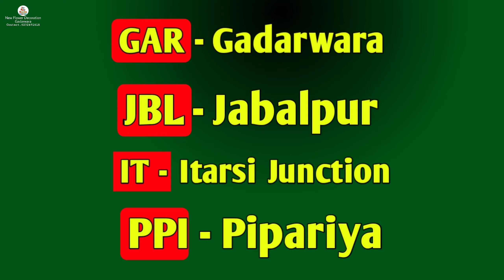Tant Decoration 2nd Tranning 😎🔥💥 || 6232491618 || Flower Decoration Ka Kam shikhe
⚫   ट्रेनिंग के बारे में सभी जानकारी यहां से देखे 👇

○ सबसे पहले आप को सभी सामान के बारे में A टू Z जानकारी दी जाएगी ।
○ काम कैसे किया जाता है क्या सावधानियां रखना जाती है ।
○ कस्टमर से किस तरीके से बात करे ।
○ प्रैक्टिकल क्लास दी जाएगी आपको जिसमें आप सीखोगे कि कैसे काम करते हैं ।
○ टेंट और डेकोरेशन के काम को स्टार्ट करने में कितना रुपए का खर्च आता है और आप कैसे स्टार्ट कर सकते हो ( यह सभी जानकारी भी बताई जाएगी ) ।
○ छोटे से छोटा बड़े से बड़े मंडप स्टेज गेट गैलरी  पंडाल सेल्फी प्वाइंट हल्दी मेहंदी स्टेज कैसे बनाए जाते हैं कौन सा सामान उपयोग किया जाता है सभी जानकारी ।
○ जितने भी तरह के डेकोरेशन होते हैं सभी आपको बताए जाएंगे । ( कार डेकोरेशन मंडप डेकोरेशन रूम डेकोरेशन जयमाला होम डेकोरेशन चुन्नी का डिजाइन और भी सभी प्रकार की जानकारी )
○ कोई भी काम या बुकिंग कितने रुपए में लेना चाहिए कितना एडवांस कितना बाकी रखें सभी जानकारी ।
○ प्रतिदिन आपको 4 से 5 घंटे की क्लास दी जाएगी ।
○पूरा ट्रेनिंग 30 दिन का होगा ।

⚫ फीस‌ की जानकारी 👇

○ 8000 रुपए आपकी 30 दिन की फीस होगी ।
○ 20% फीस आपको पहले जमा करना होगा फॉर्म भरते समय ।
○ और भी जानकारी के लिए आप हमें संपर्क कर सकते हैं हमारा व्हाट्सएप नंबर  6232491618

⚫  रुकने की व्यवस्था 👇

○ रूम की व्यवस्था दी जाएगी ।
○ खाने की व्यवस्था आपकी स्वयं की रहेगी । ( आप के कहने पर खाने का टिफिन हम आपको दे सकते हैं उसका चार्ज अलग रहेगा ₹70 एक टिफिन का )

⚫  कुछ जरूरी बातें 👇

○ अपने घर पर इन्फॉर्म करने के बाद ही आप यहां आए ।
○ अपने घर से निकलने से पहले हमें फोन कॉल करें या मैसेज करें उसके बाद ही अपने घर से निकले ।( जब तक हम से बात नहीं हो जाती है आप यहां ना आए )
○ हमारे यहां आते टाइम सुरक्षा की जिम्मेदारी आपकी स्वयं की होगी ।

⚫ आवश्यक दस्तावेज ( डाक्यूमेंट्स )👇

○  स्वयं का और पिता जी का आधार कार्ड ।
○ दो पासपोर्ट साइज फोटो ।
○ स्वयं का मोबाइल नंबर और अपने फैमिली मेंबर का किसी का भी और मोबाइल नंबर भी चाहिए ।

⚫ नियम और शर्तें 👇

○ किसी भी तरह के नशे का सेवन आपके द्वारा नहीं किया जाना चाहिए ।
○ किसी भी तरह गलत व्यवहार और नशे का सेवन करे हुए पाए जाने पर आपको बाहर निकाल दिया जाएगा ।
○ बिना इनफॉर्म किए आप ट्रेनिंग इंस्टिट्यूट से बाहर नहीं जा सकते हैं ।
○ किसी भी तरह की प्रॉब्लम होने पर हमें इन्फॉर्म करें ।
○ कोरोना गाइडलाइन का पालन अवश्य करें ।

mandap decoration
decoration business
Tent house business
Decoration
dekoresan
mandap decoration business
flower decoration
decoration ideas
jaimala stage
new model stage decoration
decoration idea